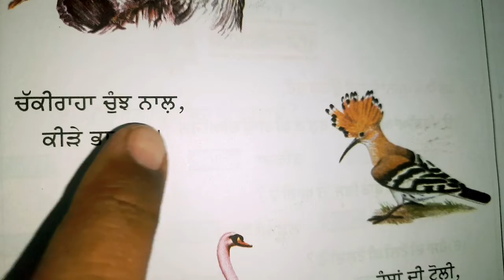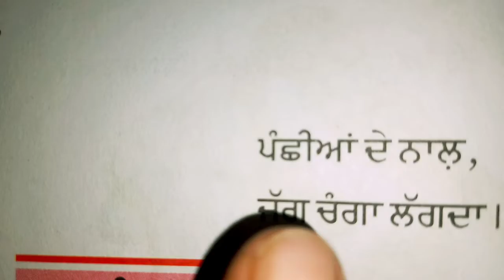100 ਦਿਨ ਪੜੵਨ ਮੁਹਿੰਮ, ਕਵਿਤਾ - ਪੰਛੀ , ਪੰਜਾਬ ਸਕੂਲ ਸਿੱਖਿਆ ਬੋਰਡ, ਜਮਾਤ - ਦੂਸਰੀ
100 ਦਿਨ ਪੜੵਨ ਮੁਹਿੰਮ, ਕਵਿਤਾ -  ਪੰਛੀ , ਪੰਜਾਬ ਸਕੂਲ ਸਿੱਖਿਆ ਬੋਰਡ, ਦੀ ਦੂਸਰੀ ਜਮਾਤ ਦੀ ਪੰਜਾਬੀ ਪਾਠ ਪੁਸਤਕ ਵਿੱਚੋਂ  ਧੰਨਵਾਦ ਸਹਿਤ ਪੜ੍ਹ ਕੇ ਸੁਣਾਈ ਗਈ ਹੈ।